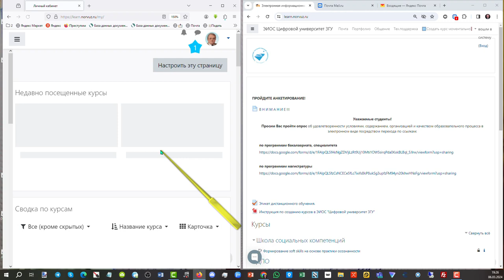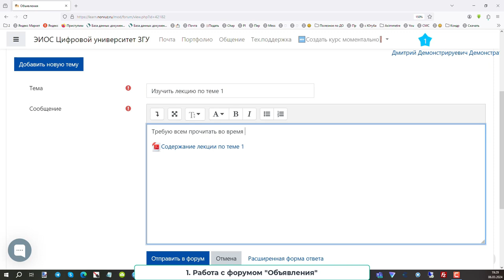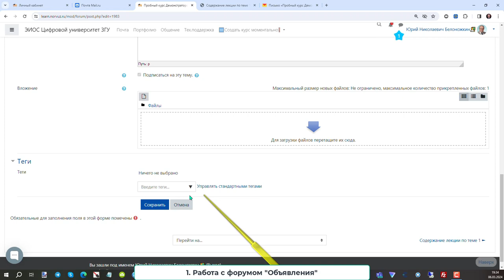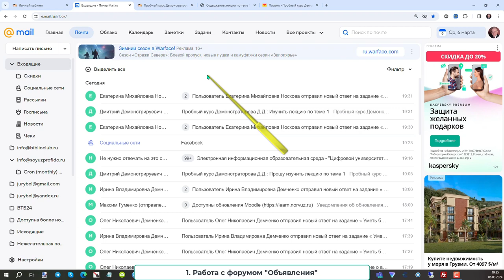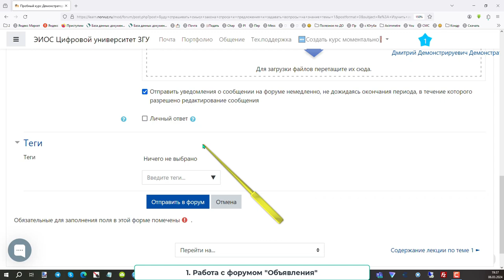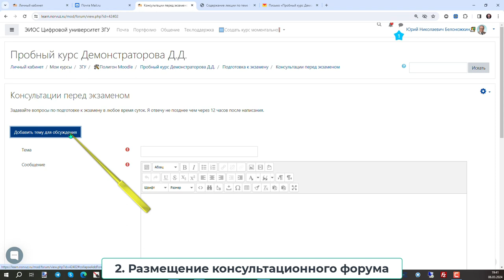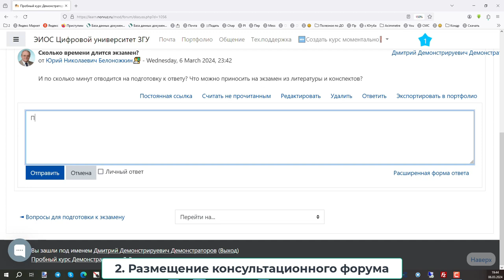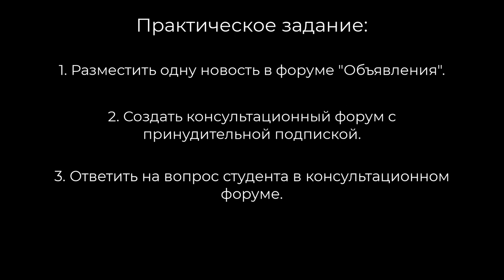➍ Уметь правильно консультировать студентов в форуме и оповещать их о новостях к